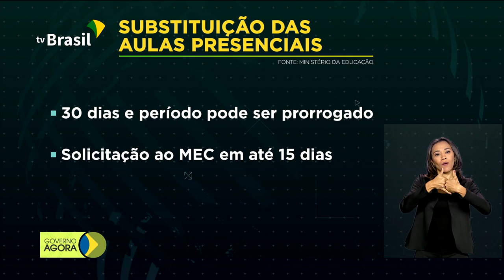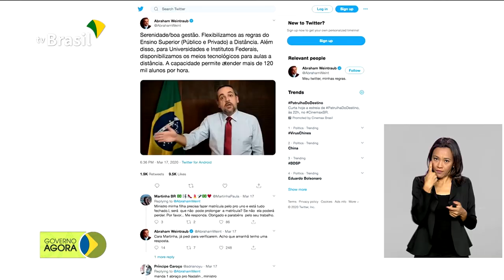MEC autoriza por 30 dias a substituição de aulas presenciais por digitais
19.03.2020 - O Ministério da Educação (MEC) autorizou a substituição de aulas presenciais pelo ensino a distância para 110 universidades e institutos federais de educação. A medida vale por 30 dias.